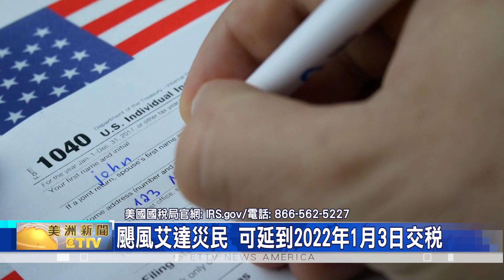颶風艾達災區受害者 可延期到2022年1月3日交稅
美國國稅局 宣布，紐約 和 紐澤西 部分地區的「颶風艾達」災民，可以延期到  2022年 1月 3日之前，再繳交 個人和企業的 稅表與稅金。

美國國稅局 表示，正在向 聯邦應急管理署 所指定、有資格獲得 個人或公共援助的地區、提供稅務寬減。紐約地區包括：布朗士、布魯克林、曼哈頓、皇后區、里士滿和威徹斯特郡，紐澤西 包括：卑爾根、格洛斯特、亨特登、米德爾塞克斯、帕塞克和薩默塞特縣。

此外，受影響的個人和企業，都可以 延到 2022年 1月 3日之前、提交申報表並支付原定在此期間 到期的稅款。這也意味著，個人 2020年報稅截止日，如果被延期到 2021年 10月 15日，現在可以 一併延到 2022年 1月 3日之前提交。

不過，國稅局指出，如果個人 2020年的 報稅截止日，為 2021年 5月 17日，那麼，他們就不符合、此項 減免條件。

值得一提的是，納稅人如果在 FEMA 指定，受艾達影響地區的鄰州，也可以獲得相同的申報和付款減免，不過，居住在災區以外、但同樣符合 救濟條件的 納稅人，需要致電 聯繫國稅局。